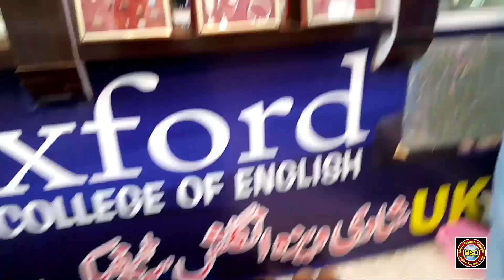Dadyal Bazar | Beautiful Weather | Dadyal Azad Kashmir | MSD